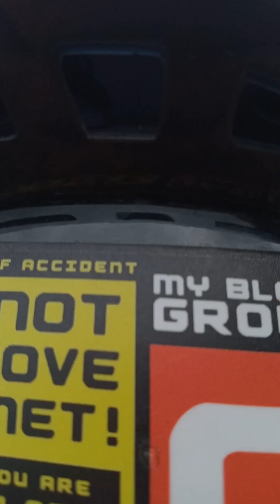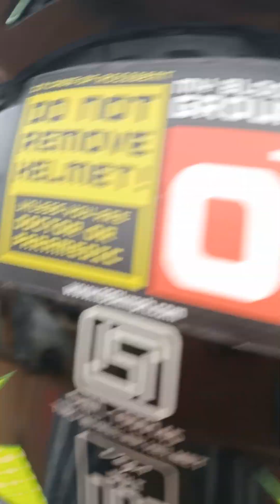சாத்தூரிலிருந்து முத்துமலை பயணம்.sattur kollihills rider youtube #2023